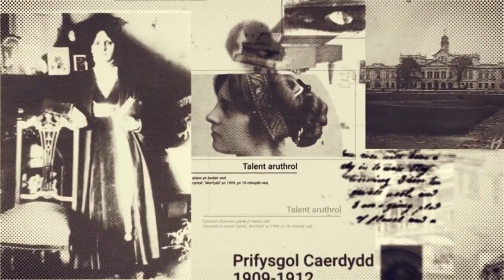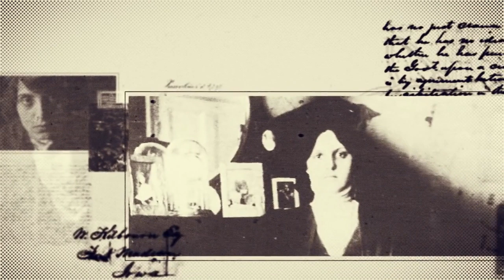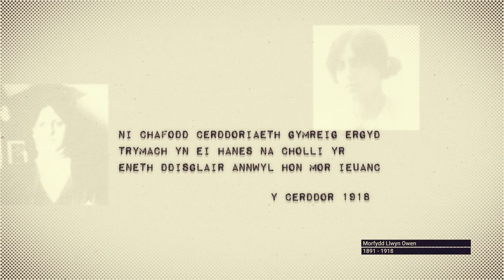Pwy oedd Morfydd?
Morfydd Llwyn Owen: Un o berlau cerddorol cudd Cymru, ond pwy yn union oedd Morfydd?

Morfydd Llwyn Owen: One of Wales' hidden musical pearls, but who was Morfydd?